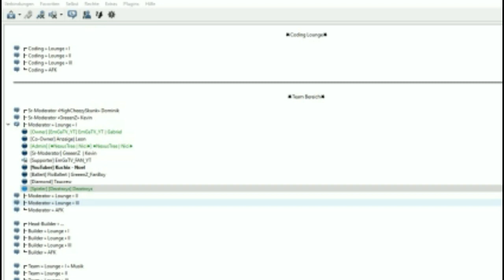ANKÜNDIGUNG | DEZZTROYZ GIBT ES ZU! | by Kuchix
KUCHIX - VIDEOBESCHREIBUNG

💻 Öffne mich!! ❤️

↪ Nicht vergessen in die Kommis!

↪ Teamspeak: Kuchix.de

🎮 Mein eigener Server?!
↪ Kuchix.de

🔵 SKYPE
↪ buchlp-privat

🌹 Designs
↪ Thumbnail: Ich

🎮 Serveradressen
↪ Kuchix.de
↪ DeXtar.eu

🎨 Texture Pack:
↪ Faithful (by Merlin)

🎮 Das gezockte Game:
↪ Minecraft: Open-World-Spiel vom Entwicklerstudio Mojang AB. Offizielle Internetseite

🎥 Equipment
↪ Monitor: Folgt
↪ Mikrofon: Folgt
↪ Computer: Folgt

↪ Epedemic Sound
↪ BlueFoxMusic